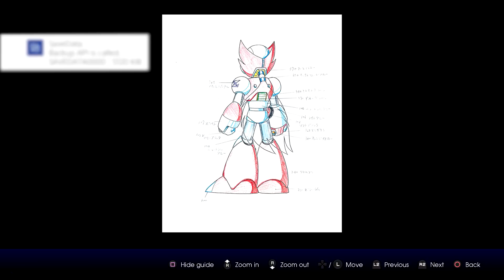TOP 5 - GAMES REMASTERIZADOS DE 2018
Siga-me nas outras redes também!

Melhores remasters 2018
Jogos remasterizados
Remastered Games